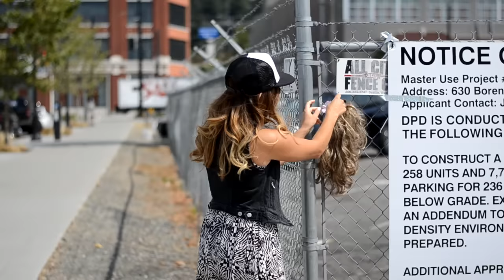Willow And The Wolf - Only Running (Original)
Willow And The Wolf - Only Running

Seattle makes my heart happy.

This music video was so much fun to make and I was able to meet some really amazing people along the way.  Thank you Joel LeRoy for your lovely guitar playing.  It was really nice to meet you.  Thanks to the mystery break dancer for the dance party and for being awesome...in general.

How cool of an idea is Pianos in the Park?  Am I right?  Weren't those pianos beautiful?!

And I feel like I need to thank whoever left their hair extensions on that gate.  Gave me a good laugh!